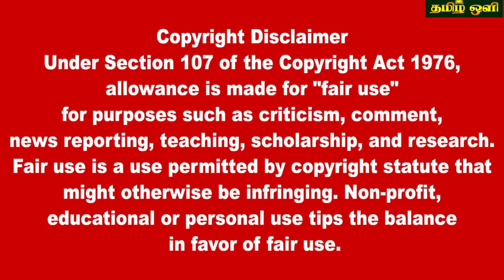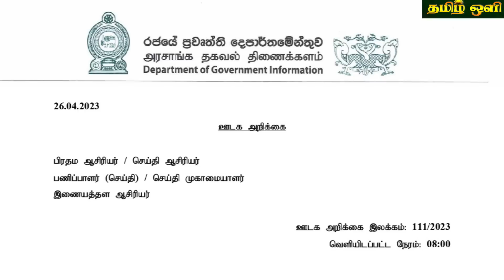இலங்கையின் மதிய நேர பிரதான செய்திகள் 26.04.2023 SrilankanTamil News |Today News | tamil oli News